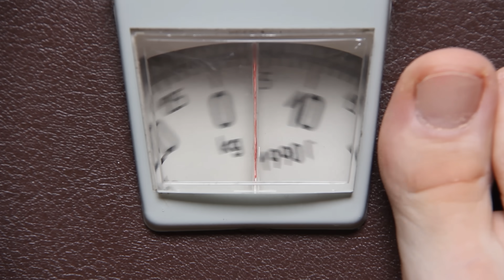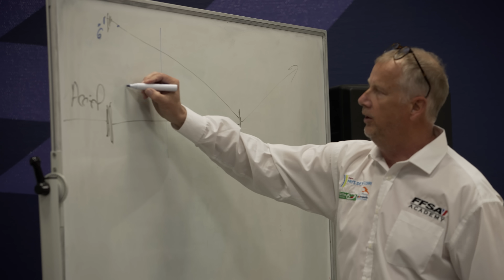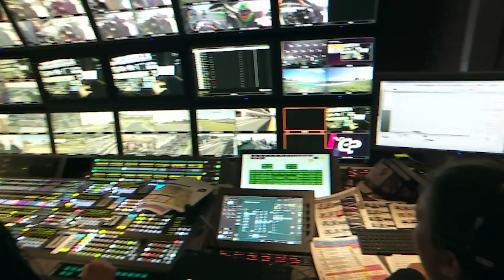L'HISTOIRE DE MON CRASH À 200Km/h ! (J'ai eu très peur)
J'ai participé au grand prix explorer, c'était une aventure de fou mais je me suis aussi fait certainement la plus grosse frayeur de ma vie !

Montage : Larsen